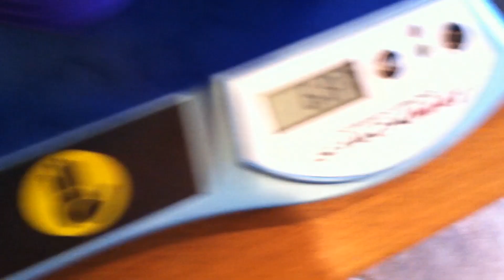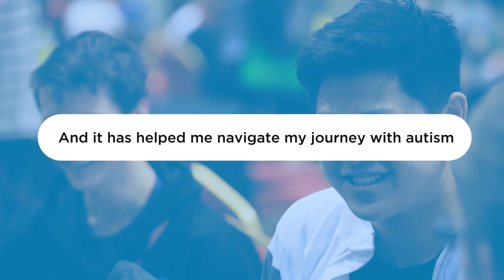Meet Max Park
Max Park is from the United States and is currently a world record holder across multiple events including the 5x5, 6x6, 7x7. He also holds the world record for solving the 3x3 one-handed and is consistently one of the top solvers for the 3x3 with an average of 5.59 seconds.

You can watch Max in Netflix Documentary The Speed Cubers out on July 29th

Be a solver of tomorrow and check out our BRAND NEW solution guides